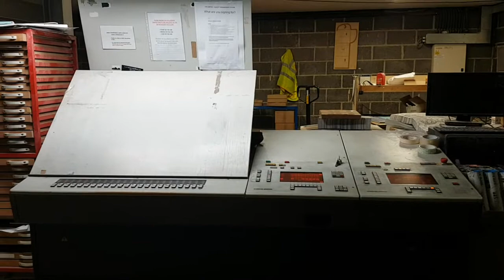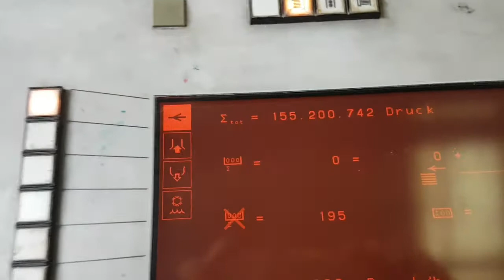Heidelberg SM74-5-L age 1998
A Heidelberg SM74-5-L age 1998, with circa 155 million impressions, CPC-104, Autoplate and Preset, Heidelberg roller coater and ComCon 110 IR drier.
It is a straight machine with chrome impression cylinders.
For sale by Turner Graphic Services in the UK.